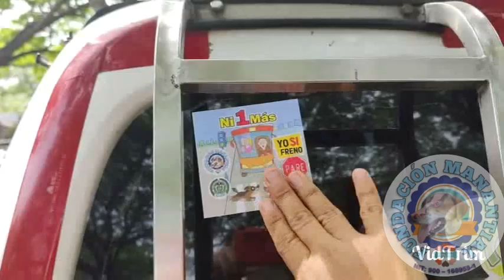INFORMANDO A CONDUCTORES A TRAVÉS DE CAMPAÑA "NI UNO MÁS" PARA RESPETO VIDA ANIMAL EN VÍAS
INFORMANDO A LOS CONDUCTORES A TRAVÉS DE LA CAMPAÑA "NI UNO MÁS" PARA EL RESPETO DE LA VIDA ANIMAL EN LAS VÍAS; ESTO DEBE CAMBIAR...

...así nos lo demostró con su especial atención  este conductor 👍🤝👏